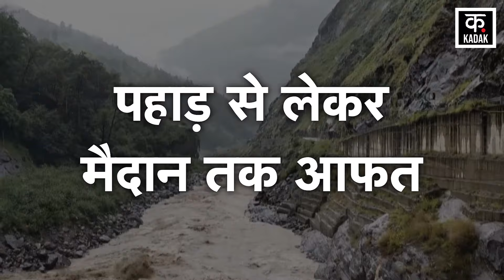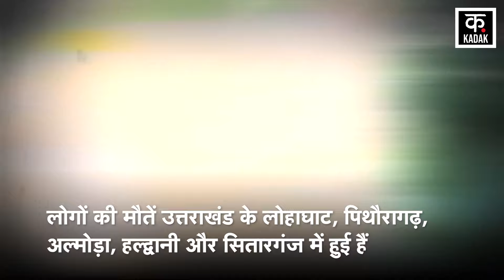Weather Update: इन 18 राज्यों में भारी से बहुत भारी बारिश की चेतावनी|N18V|Mausam News|IMD|Delhi Rain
The process of rain is continuing in Delhi-NCR for the last 2 days. Due to continuous rain in Delhi-NCR, now it is feeling cold here. On Friday, it rained intermittently throughout the day in the capital Delhi. Moderate to heavy rain was recorded at different times in different areas. There was a feeling of coolness in the winds and a drop in the temperature was also seen. Due to continuous rain, many places were flooded, due to which traffic was affected.

दिल्ली-एनसीआर में पिछले 2 दिनों से बारिश का सिलसिला लगातार जारी है. दिल्ली-एनसीआर में लगातार बारिश होने से अब यहां ठंड का अहसास होने लगा है. शुक्रवार को राजधानी दिल्ली में पूरे दिन रुक-रुककर बारिश होती रही. अलग-अलग इलाकों में अलग-अलग समय मध्यम से तेज बारिश दर्ज हुई. हवाओं में ठंडक का भी अहसास हुआ और तापमान में भी गिरावट देखने को मिली. लगातार बारिश के कारण कई जगहों पर पानी भर गया, जिससे यातायात प्रभावित हुआ.